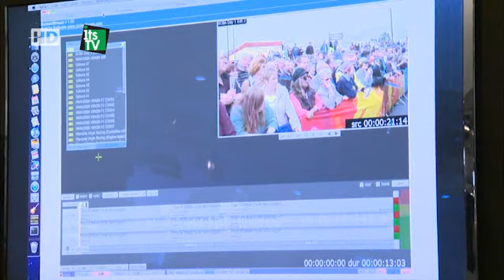[산업전문 뉴스채널 itsTV] 액티브 3D 안경 기술표준 공동 개발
삼성전자와 소니, 파나소닉, 엑스팬드가 액티브 3D안경 기술표준을 공동개발하기 위해 손잡았습니다.

이를 4개사는 3D TV와 PC, 프로젝터 등 다양한 3D 디스플레이에서 사용할 수 있는 블루투스 무선주파수 방식의 액티브 3D 안경 기술 표준을 공동으로 개발하기로 했습니다.

또한 적외선 방식도 개발할 계획으로 파나소닉과 엑스팬드가 공동 개발한 기술과 삼성전자와 소니가 독자적으로 개발한 기술을 협력할 예정입니다.

이번 공동개발은 선두TV업체인 삼성전자와 소니, 파나소닉, 그리고 3D 기술의 대표주자인 엑스팬드 등 전 세계 3D 주요업체들이라는 점에서 기대가 모아지고 있습니다.